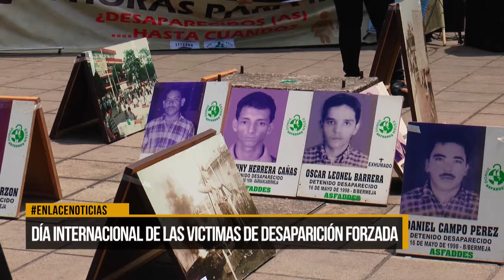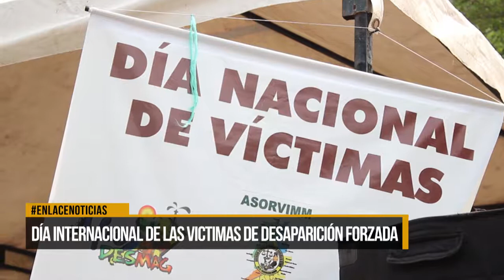Día internacional de las víctimas de desaparición forzada.